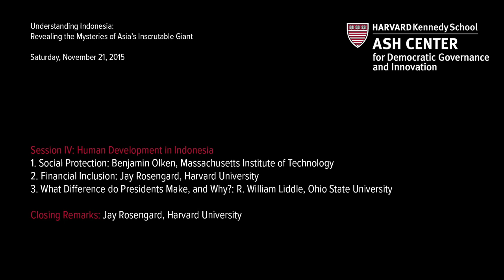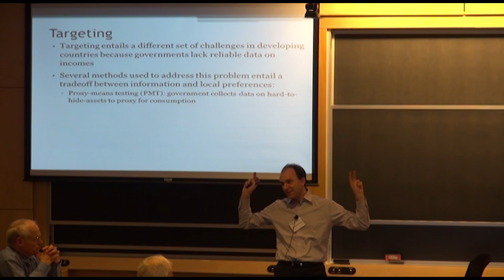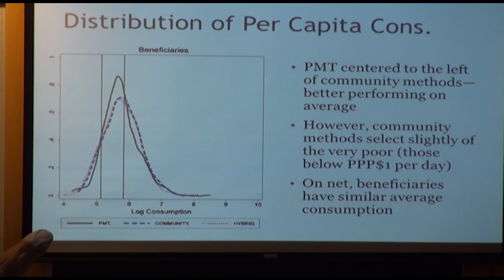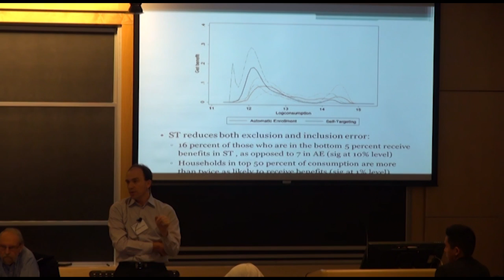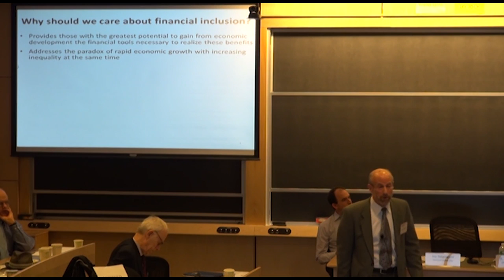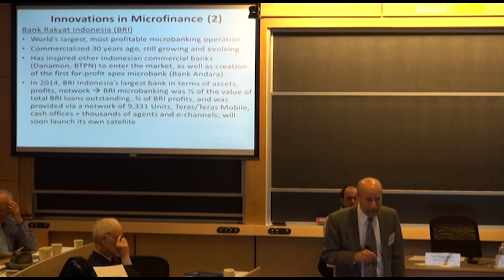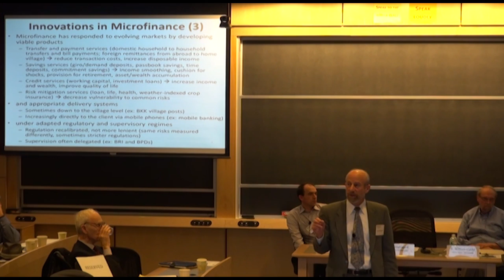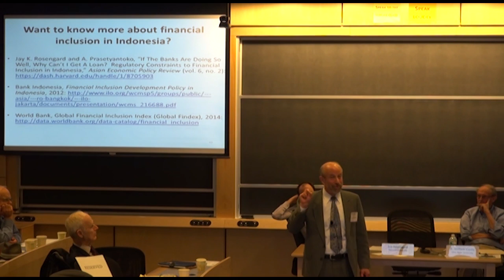Session IV: Human Development in Indonesia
1. Social Protection: Benjamin Olken, Massachusetts Institute of Technology
2. Financial Inclusion: Jay Rosengard, Harvard University
3. What Difference do Presidents Make, and Why?: R. William Liddle, Ohio State University

Closing Remarks: Jay Rosengard, Harvard University